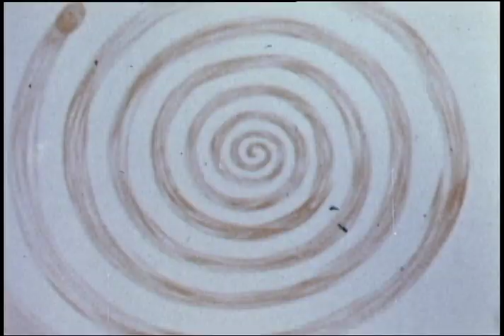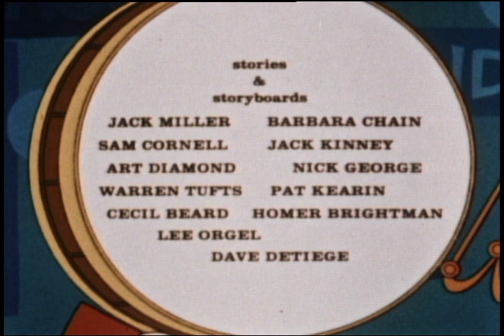The New Three Stooges: Season 4, Episode 13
Goldriggers of '49; Ready, Jetset, Go; Behind the 8-Ball Express

The boys' search for gold ends up in an outlaw's hideout with a hungry lion; a trainload of money.